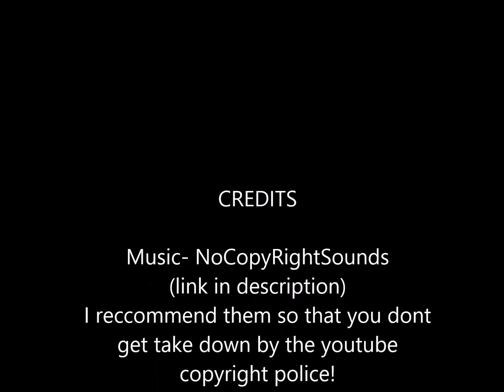Three marker challenge! ~Momo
Instagram.com/queeeenart same way it is spelled here!
I like them because they don't copyright and are dedicated to royalty/copy right free music!